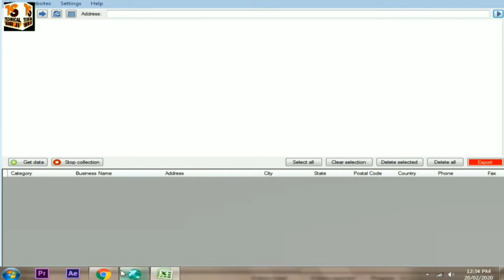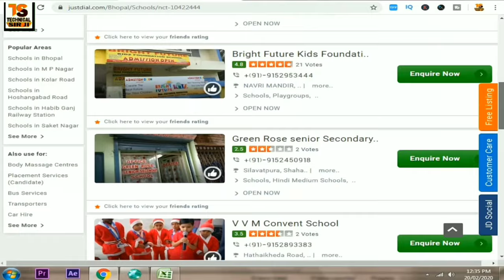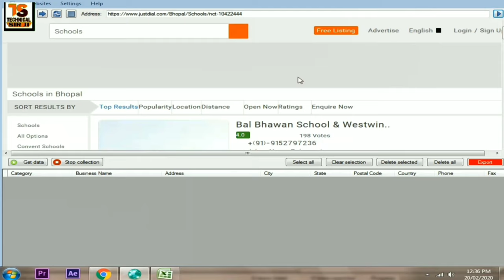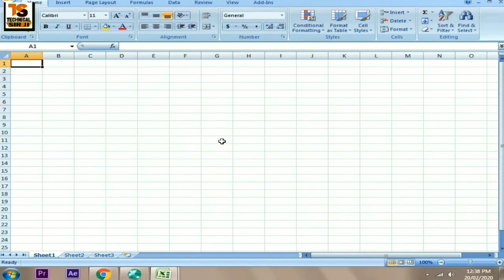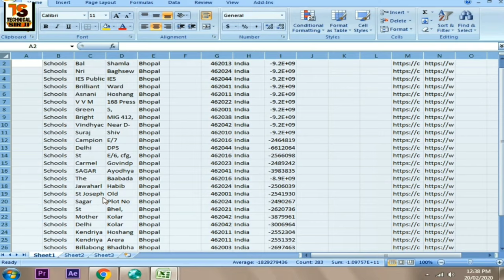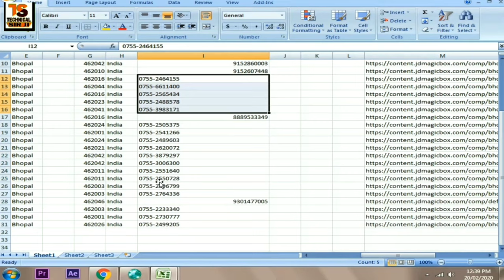Justdial Data Extractor Free | How To Copy Just Dial Data Copy Just Dial Data One Click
Justdial Data Extractor How To Copy Just Dial Data Copy Just Dial Data One Click
Justdial Data Extractor Free 2020

Software Ke Liye Call Kare

Justdial data / Database Extractor scraper lead Genrator 2020 Data Extractor new version 2020 How to Download Web Data Scraper and Scrape Data from Web justdial Data scraper